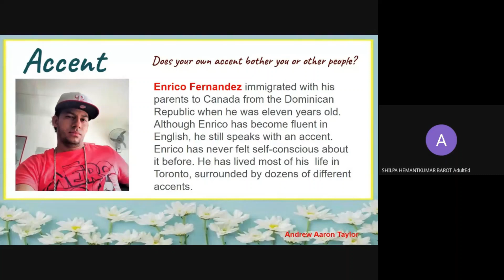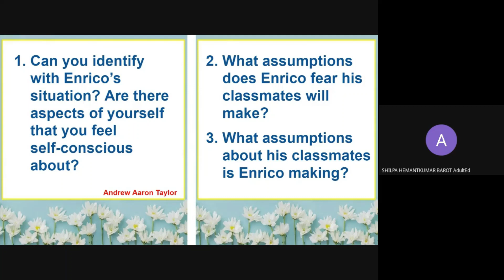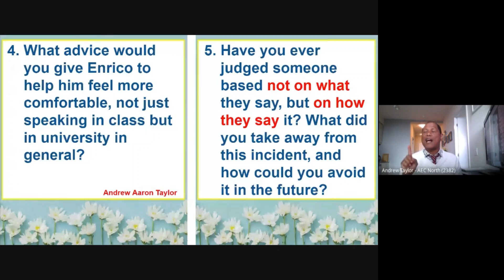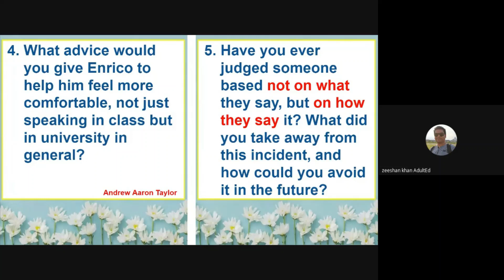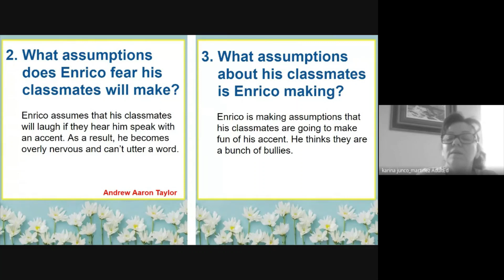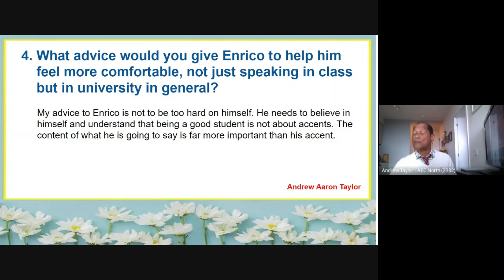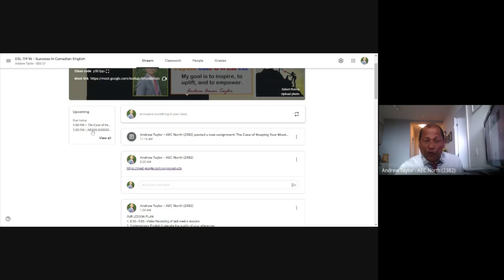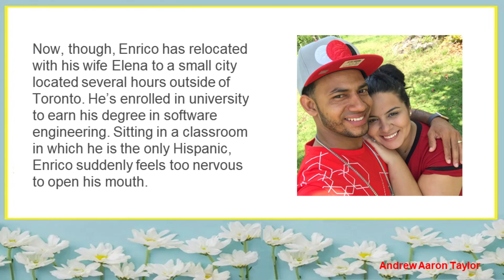How Does Your Accent Make You Feel?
When people hear someone speak with a foreign accent, they immediately assume that the person will not be able to articulate himself or herself fluently and intelligently. This assumption is absolutely incorrect. To think that being intelligent is based on accents or fluency in a language is a huge mistake. Please be advised that the pictures used in this video have no actual relation with the story.